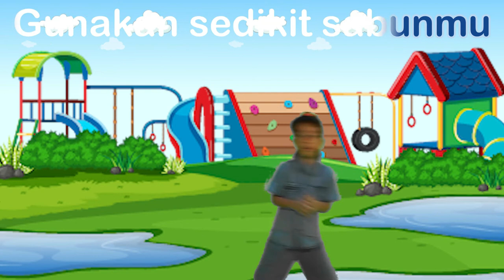7 Langkah Cuci Tangan - Azka ( Music Video)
Kreasi Musik TK-B Sekolah Mutiara Bunda Cilegon (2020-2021)

Cast : Azka
Editor: Gehcreative

Music Credits
Performed by Azka